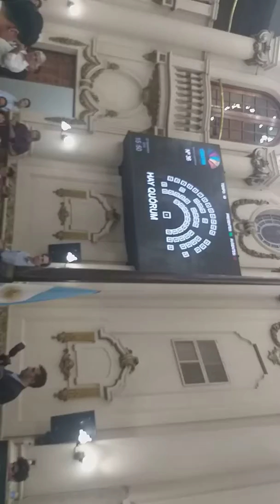Todos los presidentes de bloque y las autoridades de la Unicameral izaron la bandera nacional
Al ser la ultima sesion en el edificio historico de la Legiatura de Cordoba todos los presidentes de los bloques politicos y las autoridades parlamentarias izaron la bandera Argentina en el mastil del recinto.